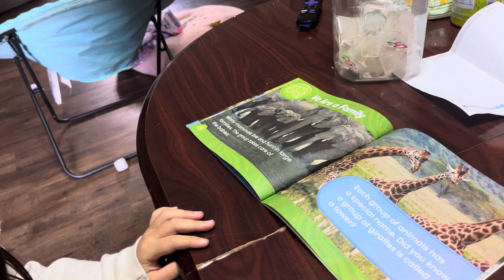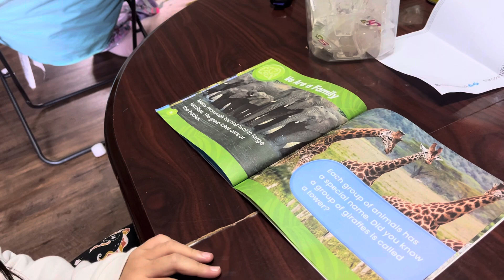បង្កេីនការអានពីតិចទៅច្រេីន​ ប៉ែន​ សៀវឆេង🇰🇭let’s go let’s grow! Reading step by step